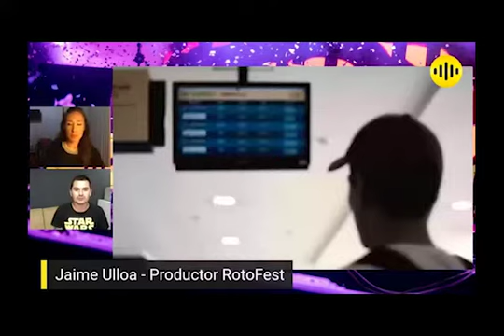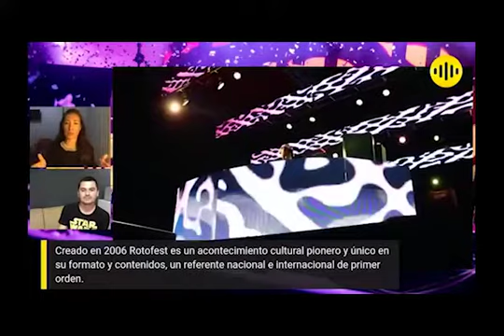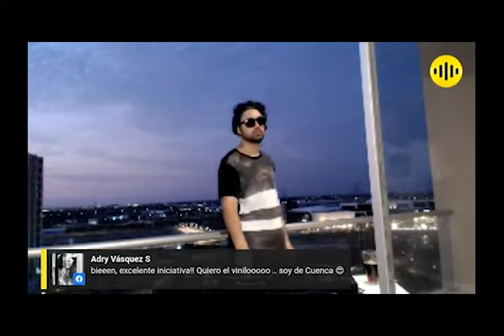Live Stream / ROTOFEST 15 Años de Historias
Live Stream / Programa Especial
ROTOFEST 15 Años de Historias
invitados especiales:
DOHKO & JIZZ desde México